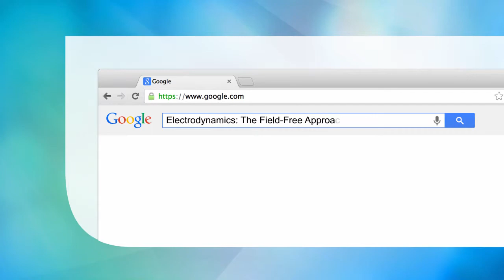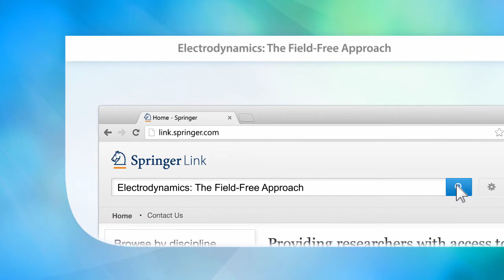Electrodynamics: The Field-Free Approach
Based on the concepts of force and energy, rather than the traditional electric and magnetic fields.
Includes exercises at the end of each chapter, with complete solutions in the appendix of the book.
Enhanced by numerous drawings and illustrations of high quality.